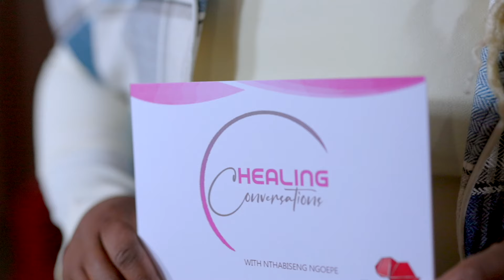THE TABLE PODCAST- NEW STUDIO NEW LOOK!!!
cc @fusionboutiquehotel  @healingconversations7

Dj Brian SOCIAL MEDIA LINKS